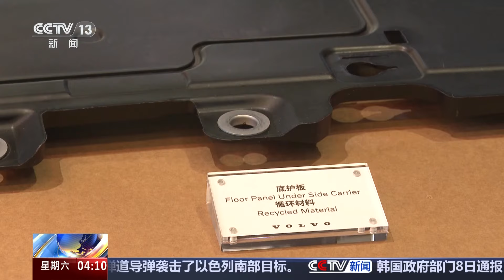第七届中国国际进口博览会 探访人工智能专区 前沿科技对话未来 | CCTV中文《新闻直播间》